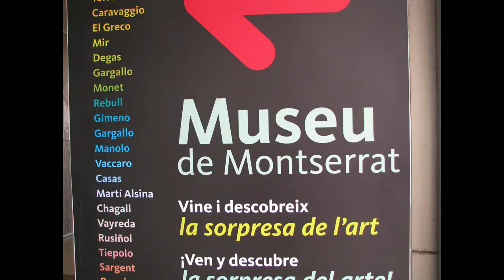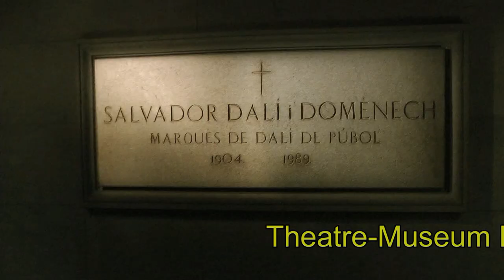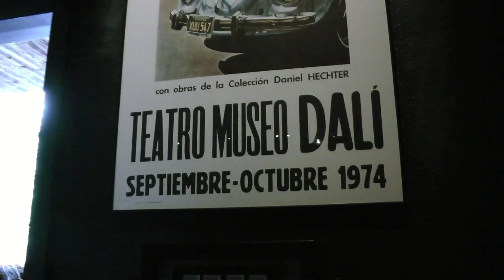Barcelona Monserrat Figueres. Girona